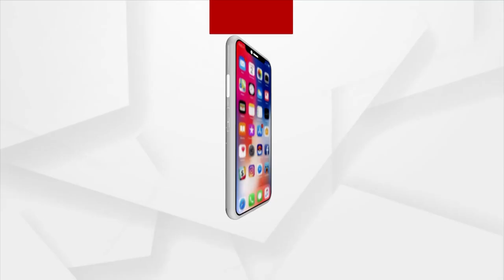Amarnath Yatra Resumes In Jammu And Kashmir After Three Days